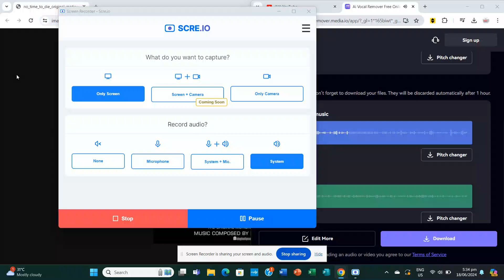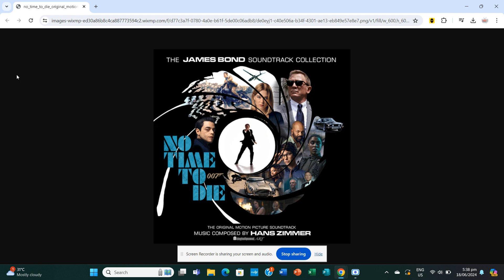Bond Talks To Safin (Unreleased) | No Time To Die Soundtrack | Hans Zimmer